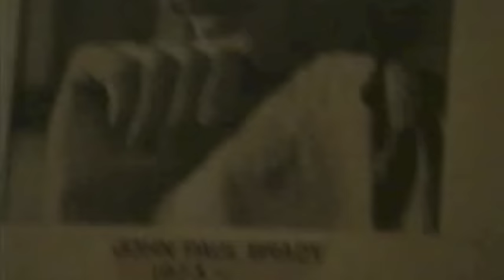The Districts - Father Christmas (The Kinks cover)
We covered The Kinks and Braden made a video. We encourage everyone to buy the compilation this appeared on, all the proceeds goes to CoppaFeel, a breast cancer awareness organization.

Happy Holidays!
The Districts